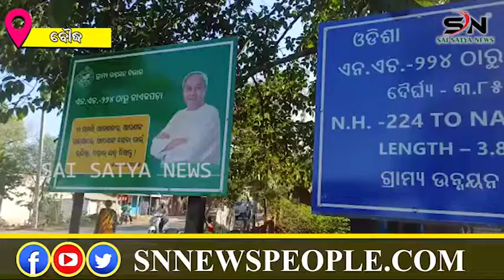ଅବ୍ୟବସ୍ଥା ଘେରରେ ପାତାଳି ଶ୍ରୀକ୍ଷେତ୍ର